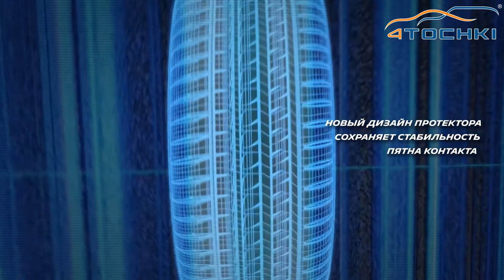Michelin Pilot Sport 4 технология Динамик Респонс, новый дизайн протектора.Wheels & Tyres 4tochki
MICHELIN Pilot Sport 4 технология Динамик Респонс, новый дизайн протектора  на 4 точки. Шины и диски 4точки - Wheels & Tyres 4tochki
Летняя шина Michelin Pilot Sport 4 относится к семейству высокопроизводительных шин UHP (Ultra High Performance) предназначенных для автомобилей с мощными двигателями. Модель объединила в себе технологические инновации, основанные на опыте компании в спортивных мероприятиях, в том числе в гонке на выносливость 24 часа Ле-Ман. Это позволило добиться превосходных тормозных показателей и управляемости на высоких скоростях, как на сухой, так и на мокрой дороге.
В конструкции каркаса шины использован новый гибридный арамидно-нейлоновый слой обеспечивающий высокий уровень стабильности и прочности. Благодаря оптимизированному расположению блоков удалось существенно увеличить полезную площадь пятна контакта шины с дорогой. Новая технология Dynamic Response обеспечивает шине Pilot Sport 4 высокую адаптивную способность к различным дорожным условиям. Резиновая смесь протектора с силикой и функциональными эластомерами способствует увеличению пробега шины и высокому уровню экономичности. Дренажные канавки увеличенного водоизмещения оперативно отводят воду предотвращая аквапланирование.

Типоразмеры:
205/45ZR17 88Y XL
235/45ZR17 97Y XL
245/45ZR17 99Y XL
245/40ZR17 95Y XL
225/40ZR18 92Y XL
245/45ZR18 100Y XL
225/45ZR18 95Y XL
245/40ZR18 97Y XL
255/35ZR18 94Y XL
215/40ZR18 89Y XL
265/35ZR18 97Y XL
275/35ZR18 99Y XL
235/40ZR18 95Y XL